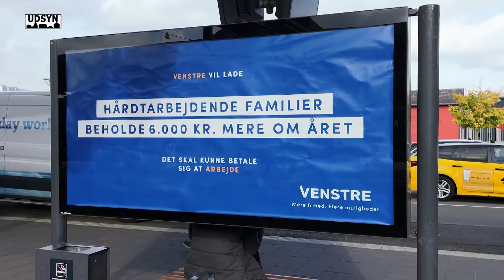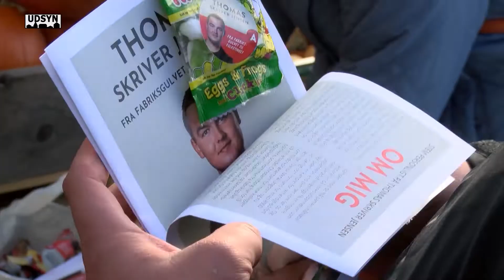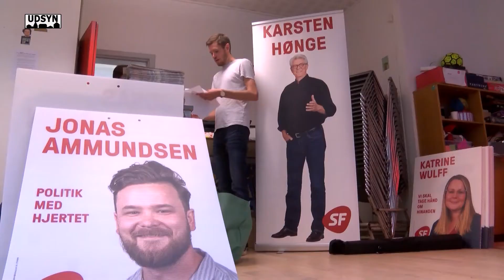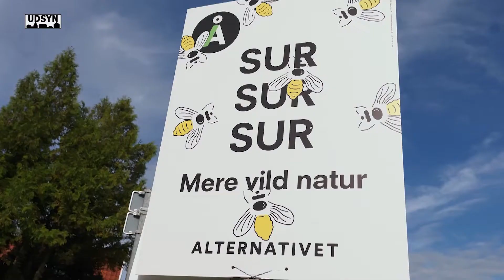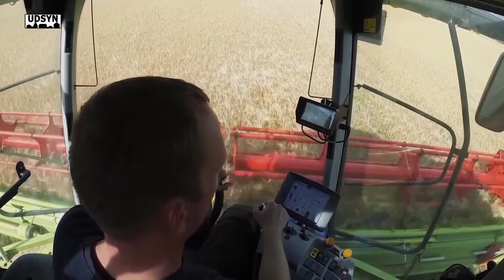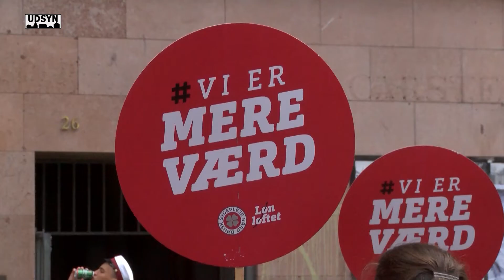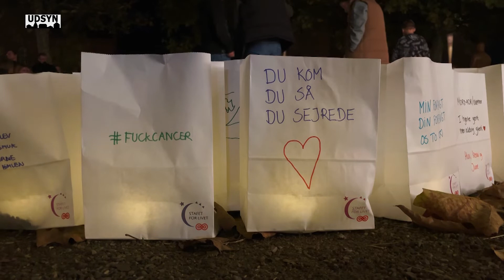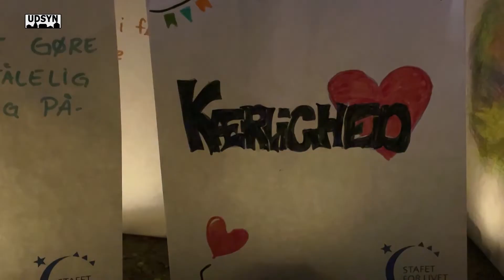Sidste omgang Valgflæsk.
TV Udsyn har i denne udgave samlet nogle stykker valgflæsk fra fynske folketingskandidater. Vi har mødt nogen af de nye håbefulde kandidater og prøvet at komme omkring nogle af de vigtige temaer i en tid, hvor vores velstående samfund gerne skal kunne håndtere en aktuel energikrise og en længerevarende udfordring med mangel på kvalificerede velfærdsarbejdere imens den globale opvarmning stadig skaber klimapolitiske dilemmaer, hvor de ny-grønne partier har svært ved at slippe håndbremsen, når det f.eks. handler om traditionelle erhvervsinteresser.